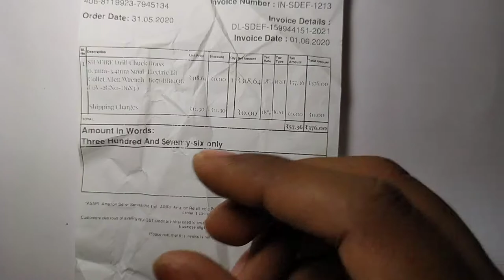Mini Drill chuck for DC motor review | Amazon product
Product name:-
SHAFIRE Drill Chuck Brass 0.3mm-3.4mm Small Electric Bit Collet Allen Wrench